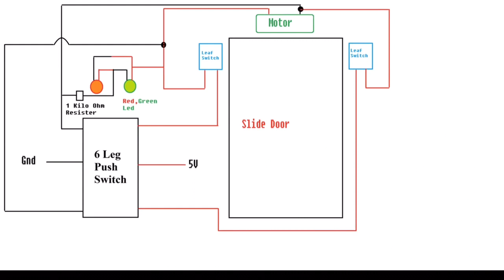Basic | How to make slide door with electric access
Hi guys today's video we going to make a slide door with electric access. Watch carefully every steps if you have any doubt ask me in comment section.

Circuit diagram Shown last in this video section.

+ CD Trolley
+ Leaf Switch
+ 6 leg 2 Way push Button
+ 4mm Plywood
+ Super Glue
+ Wire
+ Wire Tag

Music credits to:- No copy rights youtube channel(Top 30 no copy right musics)